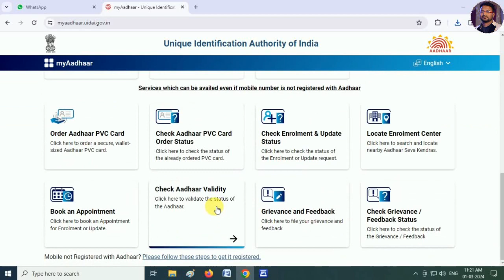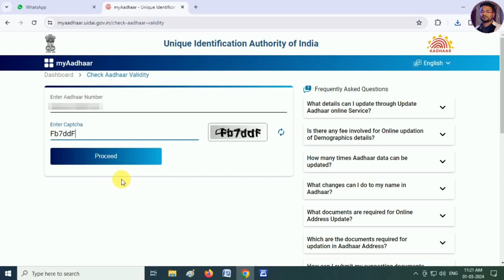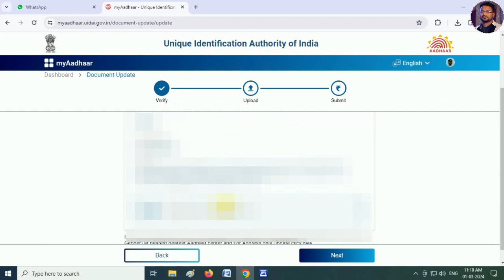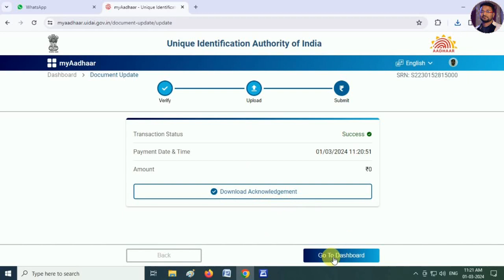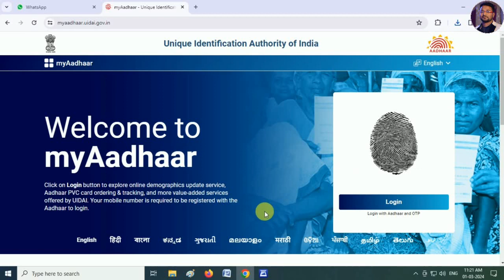Aadhar document update kaise kare | Aadhar card documents upload | aadhar update online | Full Guide